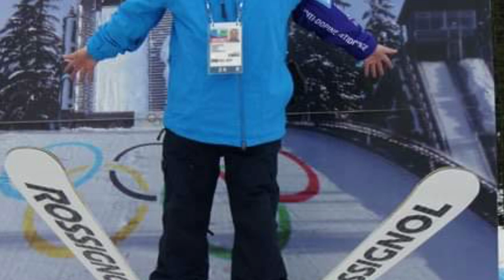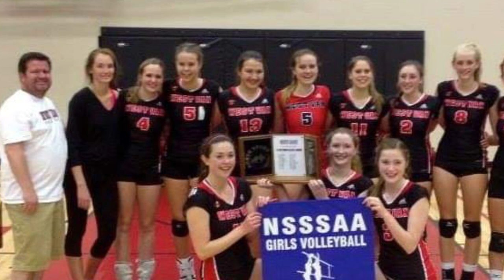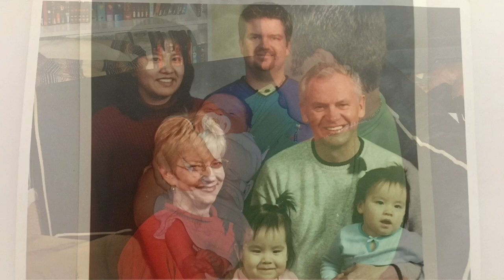Michael MacNeil - Celebration of Life - September 14, 2019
This slideshow contains pictures and music from the life of Michael MacNeil in honour of our friend, teacher, coach, counsellor, and mentor.